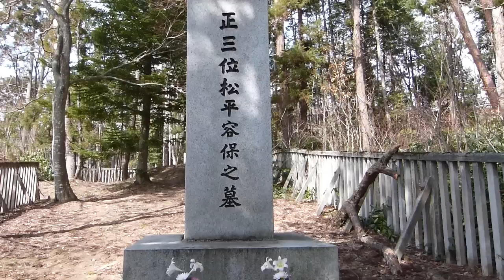松平容保のお墓動画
松平容保のお墓。会津藩主松平家墓所から。